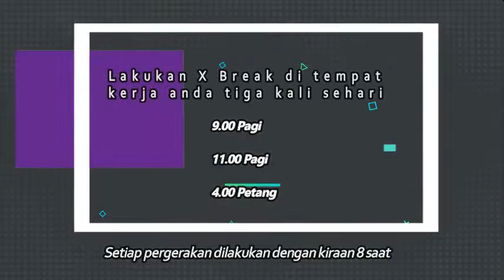XBreak Official Unit Promosi Kesihatan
Kementerian Kesihatan melaksanakan Senaman Regangan atau Xbreak sebanyak dua kali sehari pada waktu pejabat.

Ia bagi menyahut saranan YAB Perdana Menteri, Tun Dr Mahathir Mohamad ketika melancarkan Program WALK 2018 di Setia Alam.

XBreak diadakan kira-kira 10 minit, setiap jam 11 pagi dan 4 petang setiap hari.

Ia melibatkan senaman regangan leher, bahu, lengan, pinggang, peha dan betis.